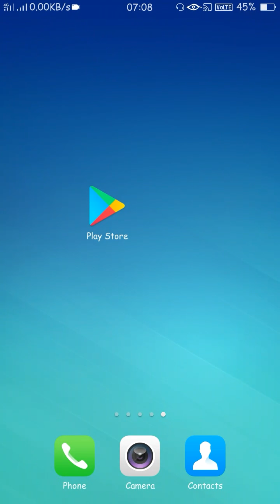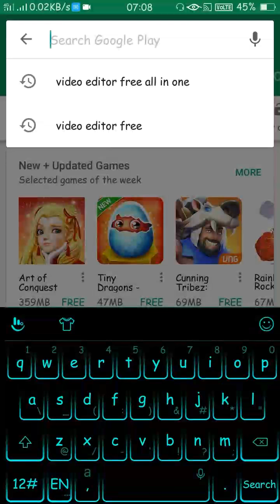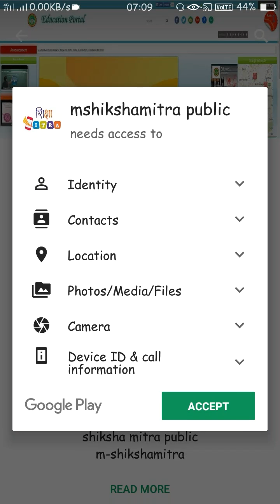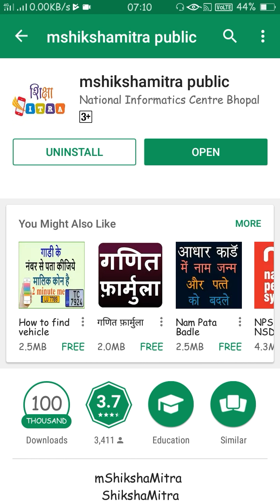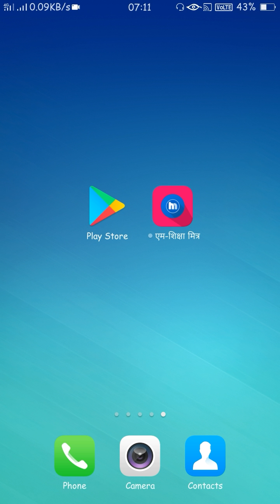MShikshaMitra Tutorial 1 App downloading and setup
Govt Teachers of Madhyapradesh School Education Department can download and installed MShikshaMitraApp themselves.
This App is used only for govt teachers. In this App there are many features and datas about school education department. It is just same as a digital library of teachers.